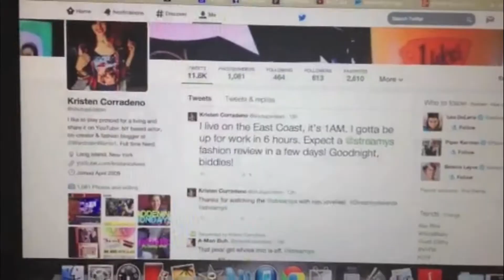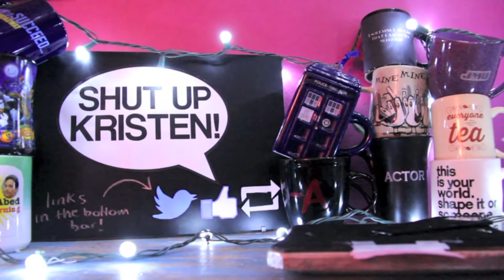Maddening Mondays! September 8, 2014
It's time to have your mondays maddened.